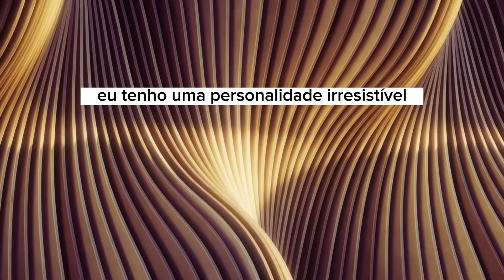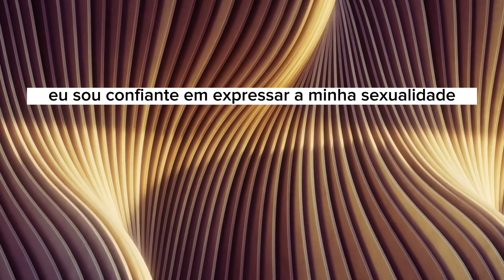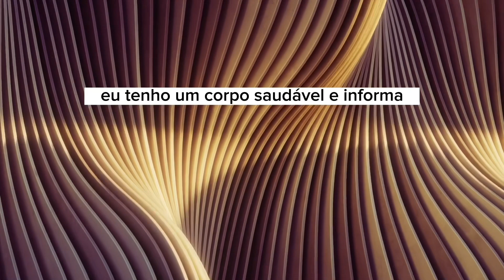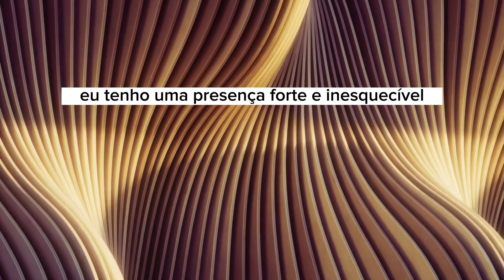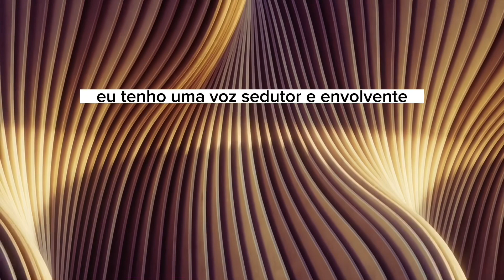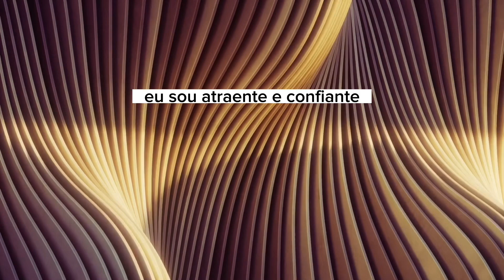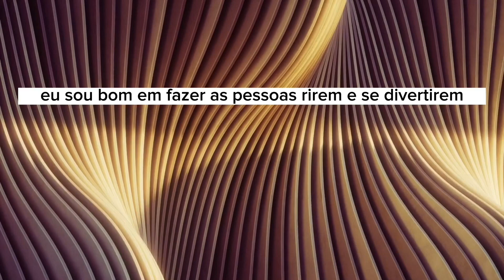25 afirmações para ser um Homem Viril, Atraente e Carismático (Funciona Mesmo)